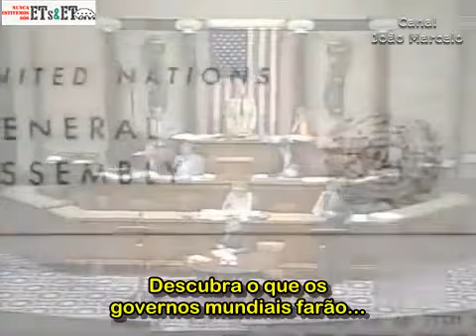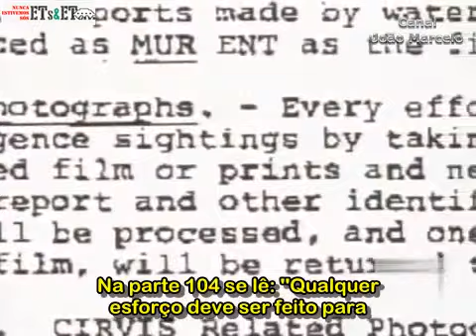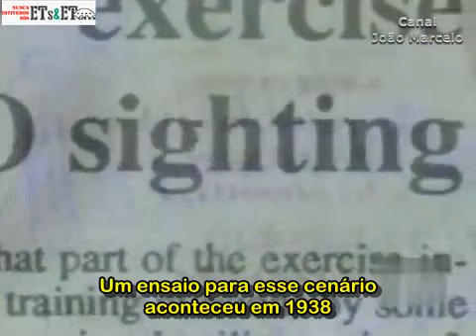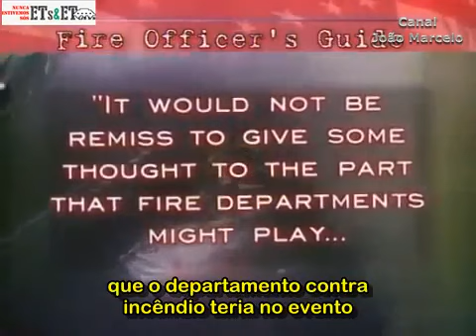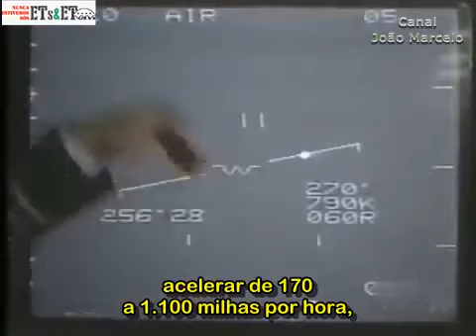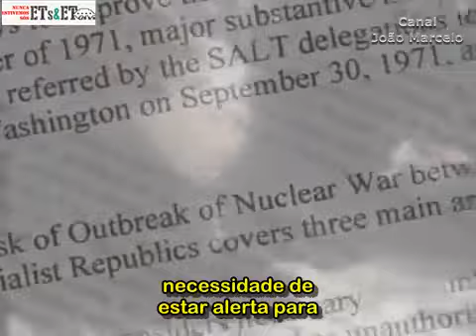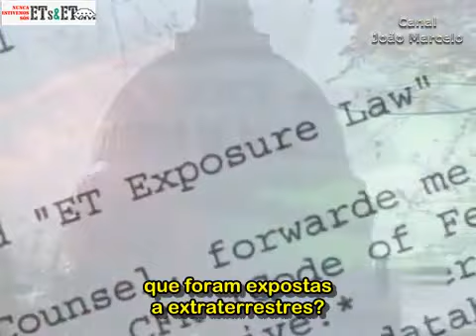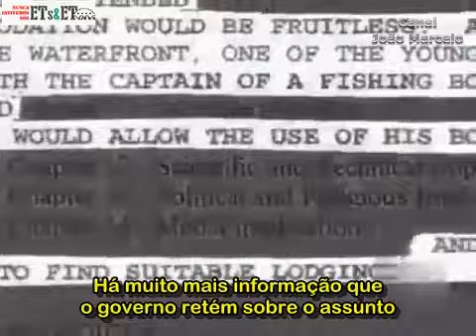UFO Files T01E02 Legendado - Inédito No Brasil!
Quer nos ajudar? Doe qualquer valor se puder e quiser.

joão marcelo maques rios
caixa econômica federal
agência 0151
conta poupança 145710-5
operação 013